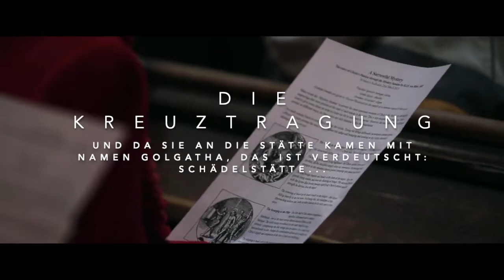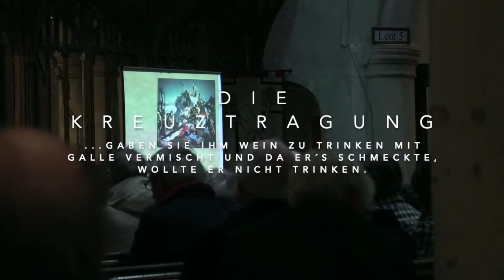Rosenkranz Trailer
Heinrich Ignaz Franz von Biber war einer der brillantesten Virtuosen in der Geschichte des Geigenspiels und zugleich einer der bedeutendsten Kompositen des 17.Jhdts.

Das Manuskript der Rosenkranzsonaten, das 1687 mit einer Widmung an den Fürstbischof und den Worten „Ich habe das ganze Werk zu Ehren der XV Heiligen Mysterien geweiht, die Ihr so inbrüstig fördert“ schließt, liegt heute in München.

Die Rosenkranzsonaten beschreiben die Mysterien und Ereignisse im Leben der Jungfrau Maria und untergliedern sich in drei Gruppen zu je fünf Kompositionen.
Die ersten Fünf nennt man die Freudenreichen und sie konzentrieren sich auf Ereignisse um Christi : Empfängnis, Geburt und Kindheit, bei denen die Jungfrau Maria eine zentrale Rolle spielte.
Die zweite Gruppe (hier im Video gespielt) gehören zum scherzhaften Rosenkranz -  Jesus am Ölberg, Geißelung Christi, Krönung Christi mit der Dornenkrone, Die Kreuztragung und Die Kreuzigung.

Das Werk wurde für die Salzburger Rosenkranzbruderschaft geschrieben, zu der Max Gandolph, und wahrscheinlich auch Biber gehörte.

Die Räumlichkeiten in denen die Salzburger Bruderschaft tagte sind samt der Mysterienbilder, die ringsum die Wände Schmücken, erhalten geblieben. In Salzburg gibt es nach wie vor zwei vollständige Sätze derartiger Gemälde. in beiden Fällen Fall handelt es sich um 16 Bilder, je eines für die 15 Mysterien des Rosenkranzes.